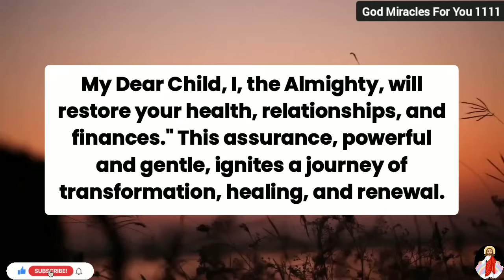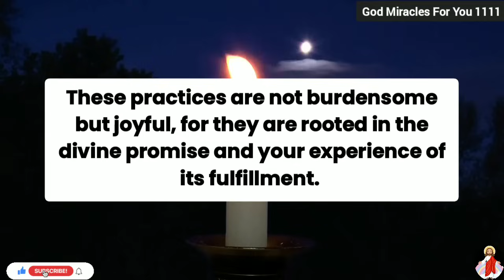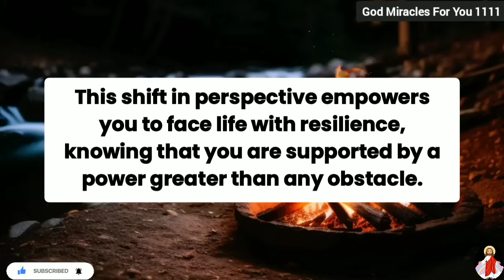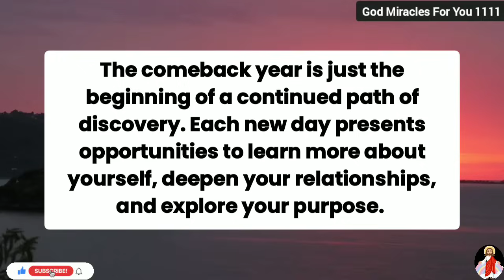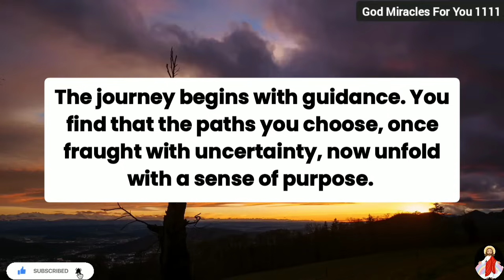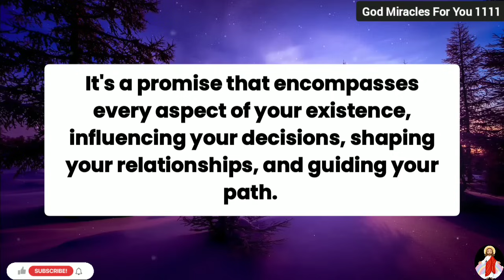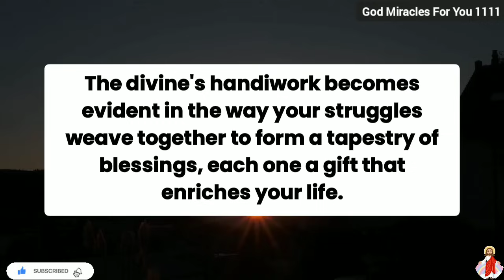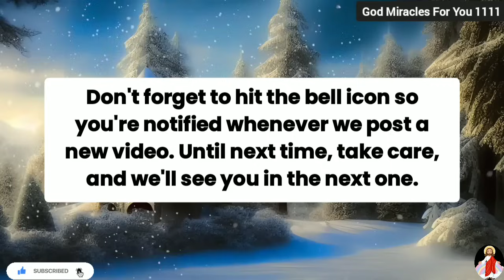"YOUR ANGELS ARE WORRIED BECAUSE THIS HAPPENED IN YOUR CITY"👆Archangel Michael💌God Says Today 1111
💌Thanks for watching God Miracles For You 11:11.

God message
Jesus
Jesus message
God messages
Urgent message from God
Jesus says
Angel Signs
God msg
God helps
Godly quotes
Bible Quotes
God says
Positive life affirmation
Lord Helps
Jesus quotes
God
Angels message
Universe message
Life quotes
Money miracle
Financial abundance
Angels message
Jesus message
Godly quotes
Faith quotes
Universe message
Angel message